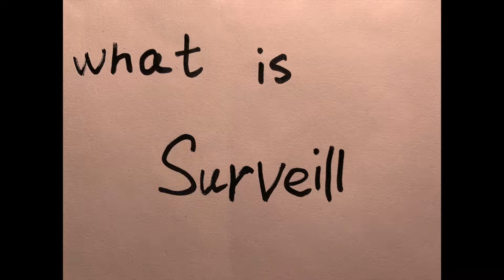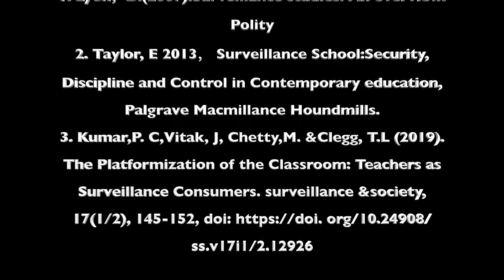assessment 3 christy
Surveillance for both hidden camera and security camera
Reference:
Lyon, D. (2007). Surveillance studies: An overview. Polity
Taylor, E 2013, Surveillance School: Security, Discipline, and Control in Contemporary Education, Palgrave Macmillan, Houndmills.
Kumar, P. C., Vitak, J., Chetty, M., & Clegg, T. L. (2019). The Platformization of the Classroom: Teachers as Surveillant Consumers. Surveillance & Society, 17(1/2), 145-152, DOI
The background music is Headwaters (Instrumental) by Chad Crouch (CC EY-NC 3.0)